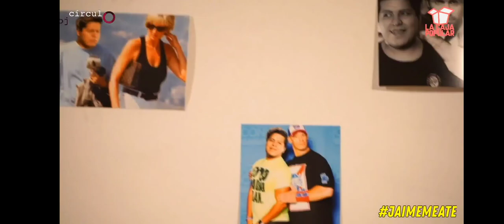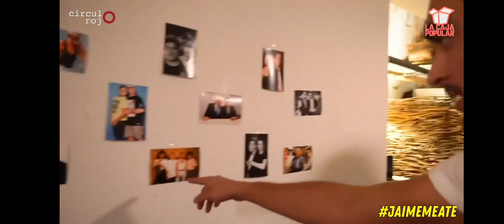gerri hace una parodia de Carlos trejo Halloween PARTE 25